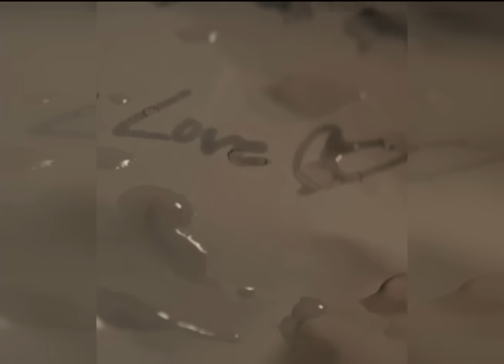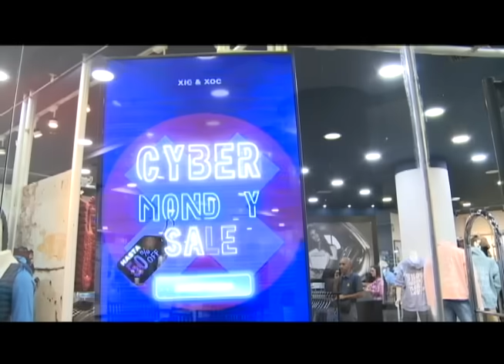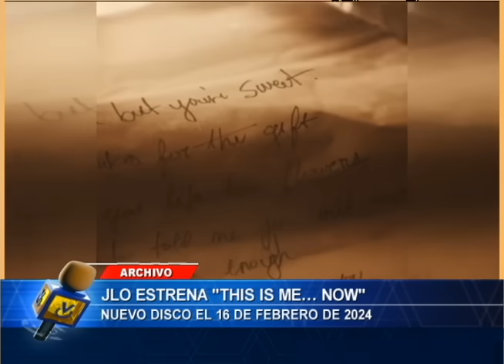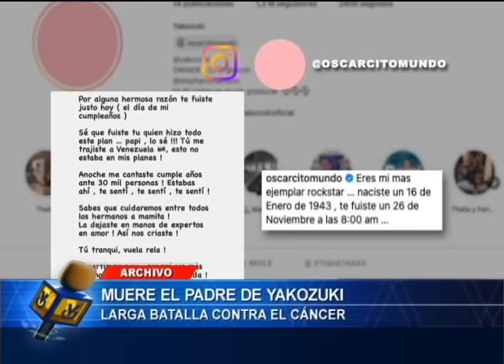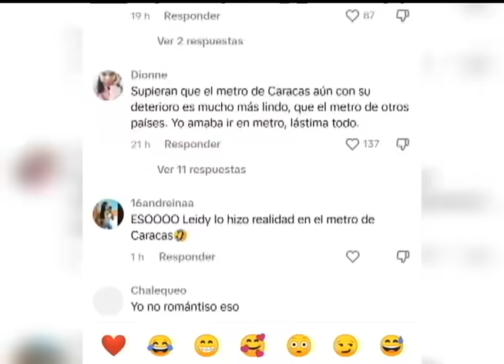Emisión Estelar - 27 de noviembre de 2023